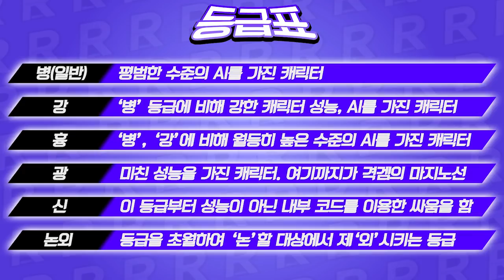600편 달성!!│무겐 캐릭터 리뷰 600편 - 카마도 탄지로[레알이다이]